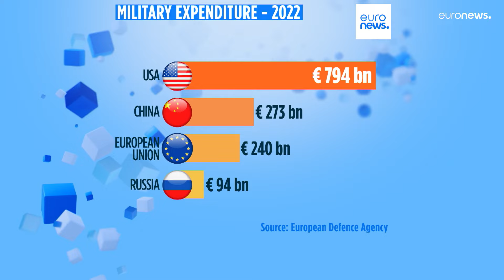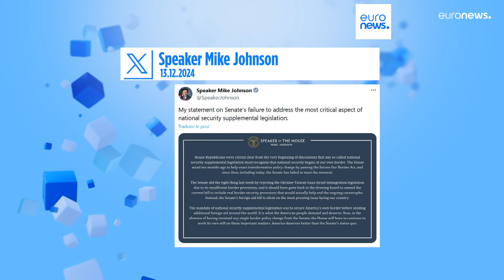Nachrichten des Tages | 13. Februar - Abendausgabe